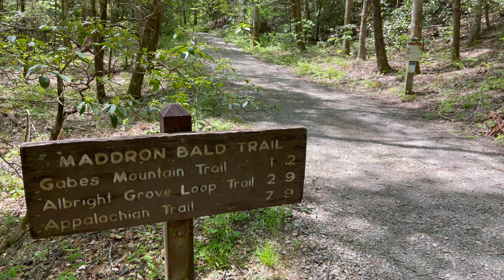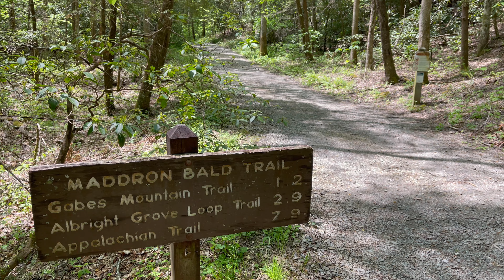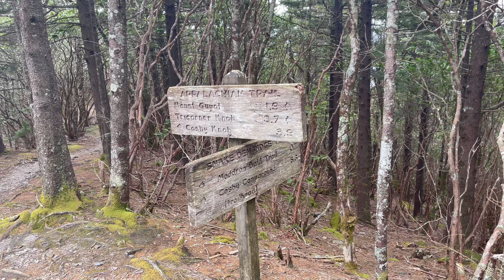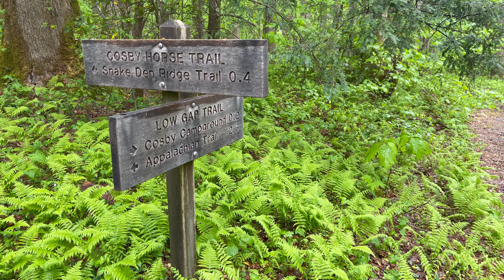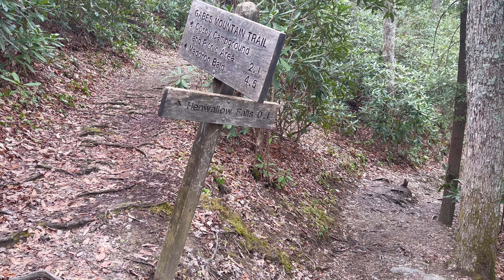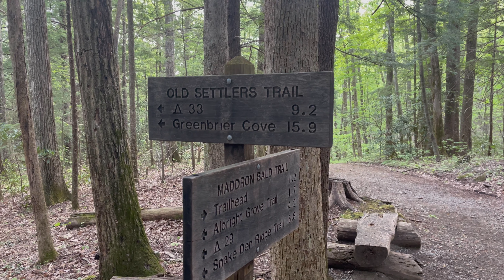Great Smoky Mountains National Park Backpacking: Apr. 30- May 2, 2022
Trails hiked: Maddron Bald, Albright Grove, ￼Snake Den Ridge, Gabes Mountains, Old Settlers, some Cosby Campground trails

Highlights: ￼Maddron Bald, Hen Wallow Falls